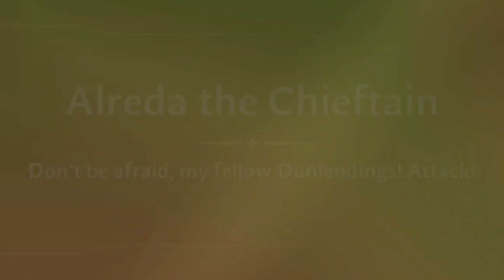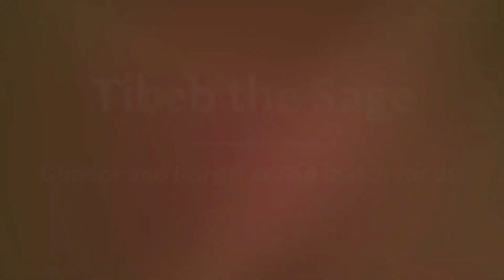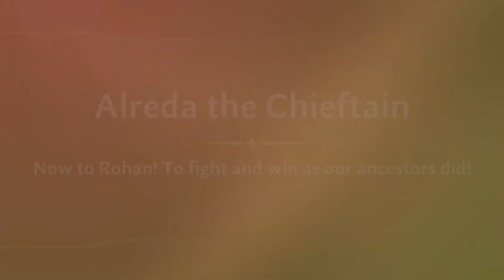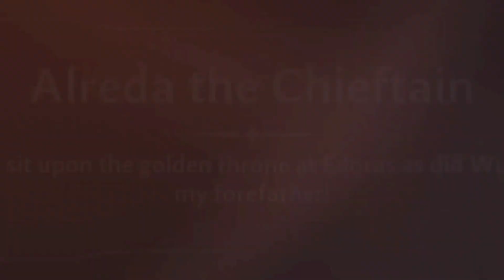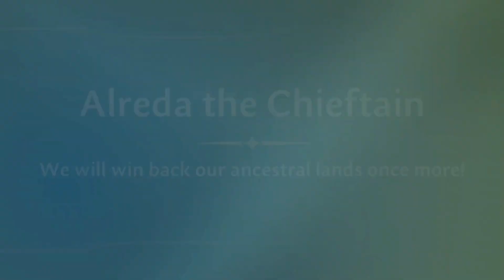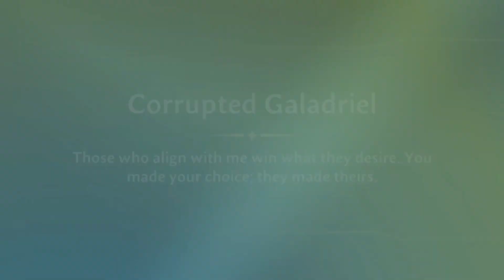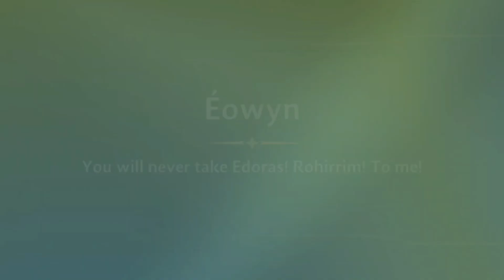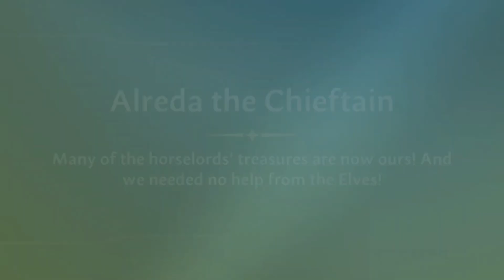LOTR Heros. Episode 25. Dark Chapter 2.